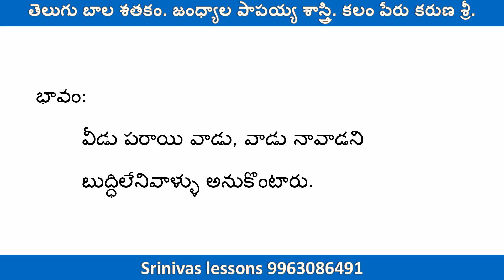4th class 7th lesson 5th poem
veedu parula vaadu; vaadu naavaadani.